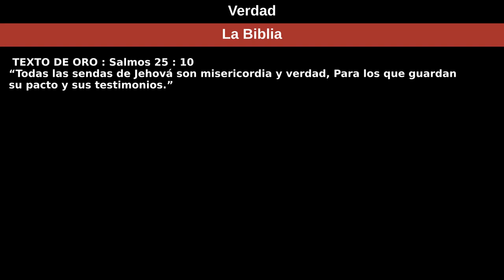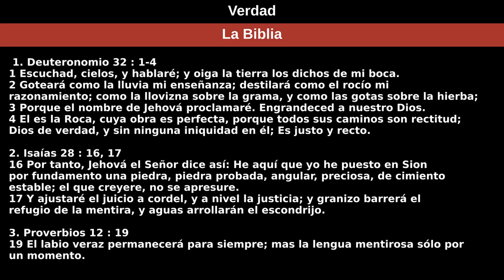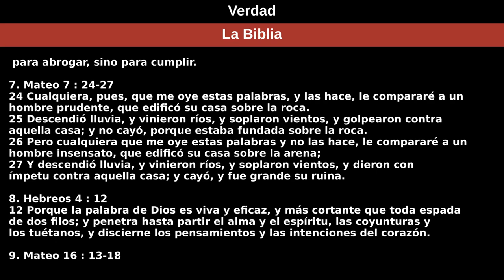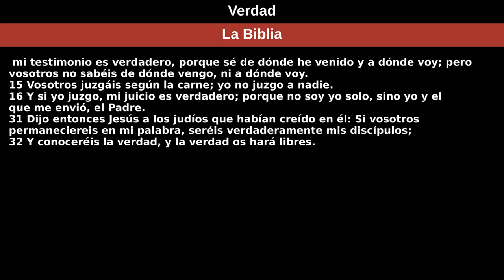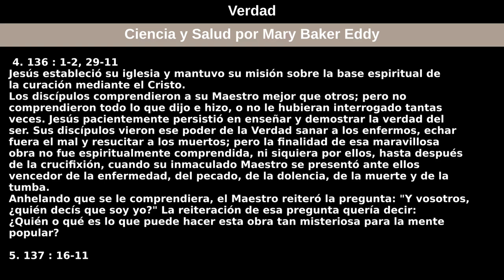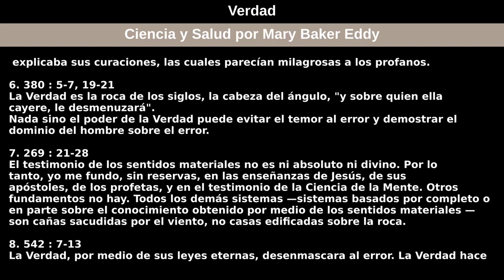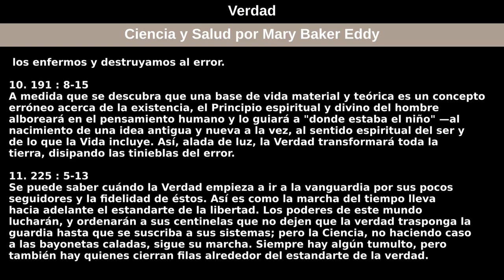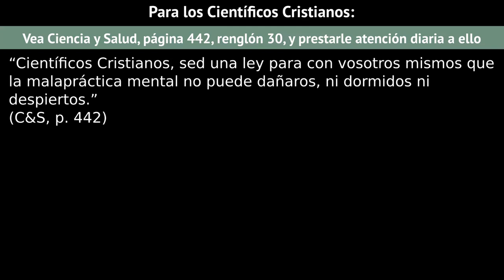25 de julio de 2021 — Verdad